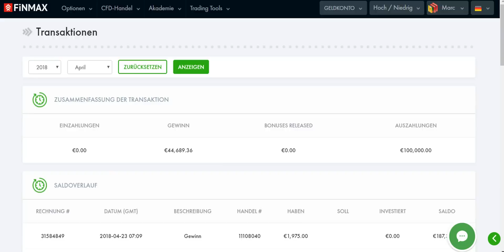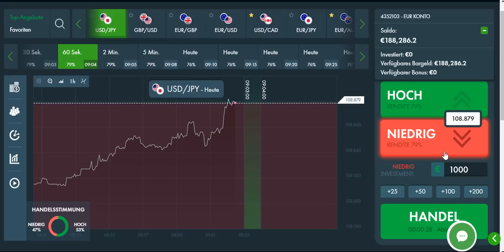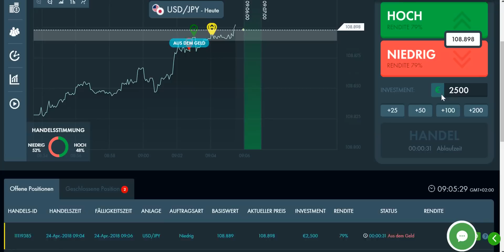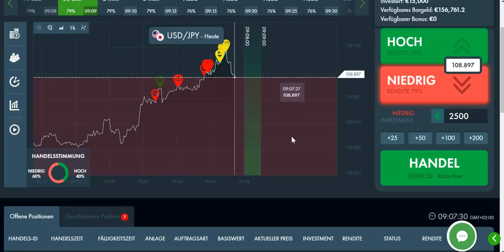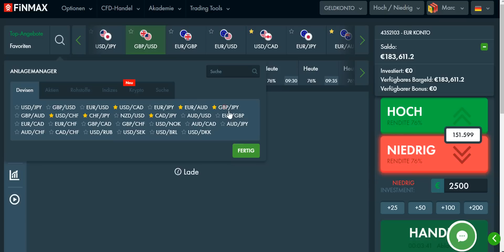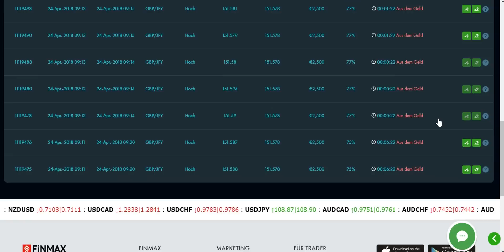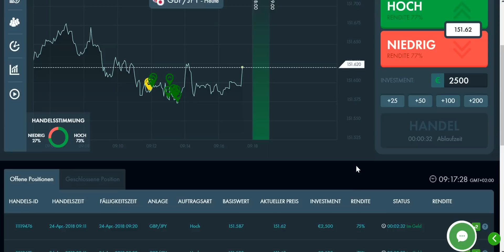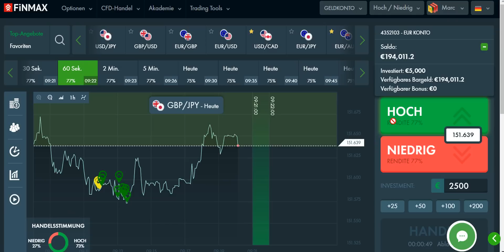Geld verdienen im Internet - 15,450 Euro in 20 Minuten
In meinen Videos zeige ich dir, dass es möglich ist mit der richtigen Strategie ein konstantes Einkommen mit Binären Optionen. aufzubauen. Wer mehr Informationen wünscht, kann mir eine Nachricht schreiben.

Was ich dir biete:

- persönlicher Kontakt über Skype und Teamspeak

Kosten: 25 Euro pro Tag

!!! Aufgrund der hohen Nachfrage kann es zu Wartezeiten  von max. 1 Woche kommen. !!! Danke für euer Verständnis. !!!

Du kannst meine Erfolgsstrategie kaufen (399 Euro) oder durch einen Brokerabschluss bei einem meiner u. g. Partnerbroker (Anmeldung muss über meinen Link erfolgen) erhalten.

!!! Due to the high demand, there may be waiting times of max. 1 week. !!! Thank you for your understanding. !!!

You can buy my strategy for success (399 Euro) or get it by signing a brokerage contract with one of my partner brokers below.low.

Jetzt bei einem meiner Partnerbroker anmelden und meine Erfolgsstrategie sichern.

Empfehlenswerte Lektüre:

Technische Analyse der Finanzmärkte Mache aus 1 Euro 70,000 Euro und mehr